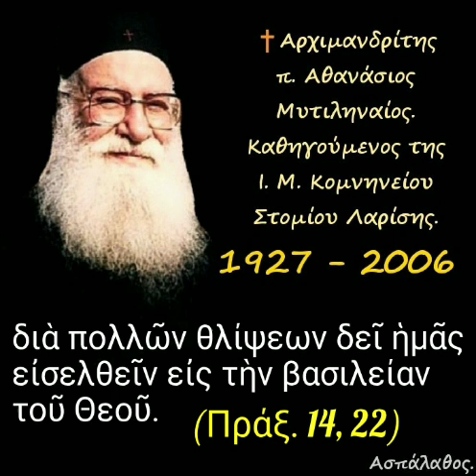διὰ πολλῶν θλίψεων δεῖ ἡμᾶς εἰσελθεῖν εἰς τὴν βασιλείαν τοῦ Θεοῦ. (Πράξ.14, 22')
► Κατηγορία :
" Α' πρός Θεσσαλονικεῖς "

02/08/83

 Ἡ ἐγκοπή τοῦ Σατανᾶ.
Οἱ πιστοί τῆς Θεσσαλονίκης εἶναι ἡ ἀπολογία τοῦ Παύλου ἐν ἡμέρα Κρίσεως.
Προβολή τῆς σταυρικῆς διαστάσεως τοῦ Εὐαγγελίου.

►Όλες οι ομιλίες της Κατηγορίας :
" Α' πρός Θεσσαλονικεῖς " εδώ ⬇️